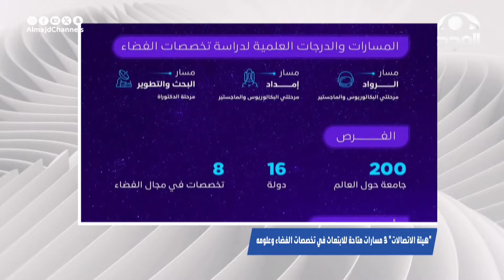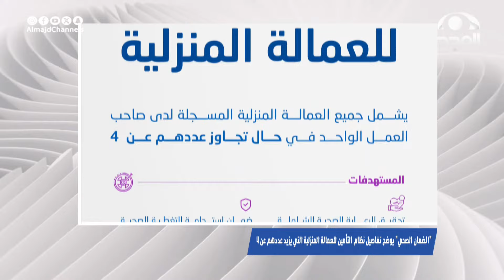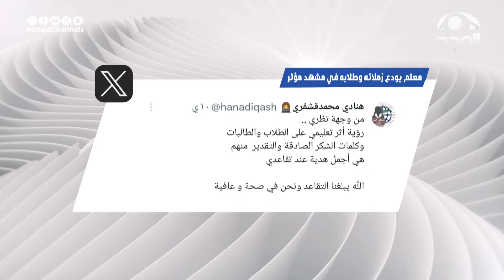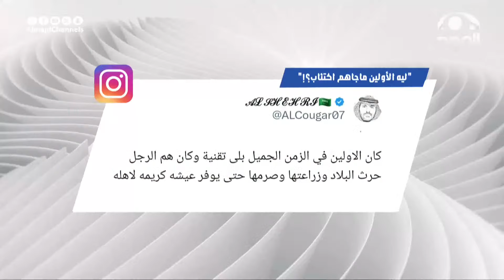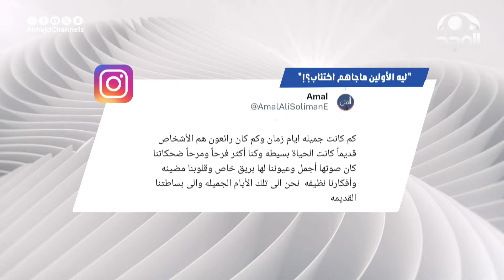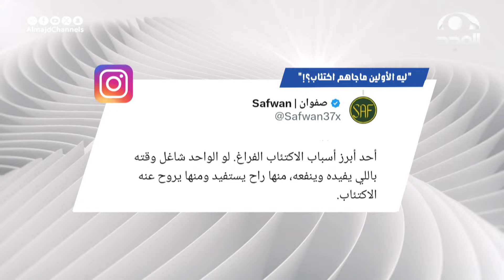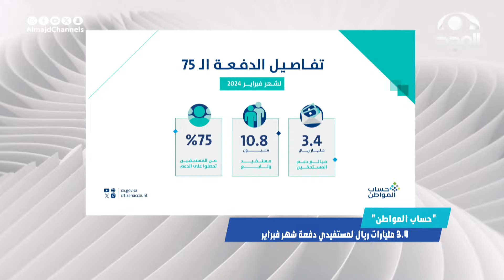الحلقة 1975 من برنامج أخباركم | قناة المجد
تقديم الحلقة: عبدالحكيم السيف
13 قناة آمنة لأسرتك!